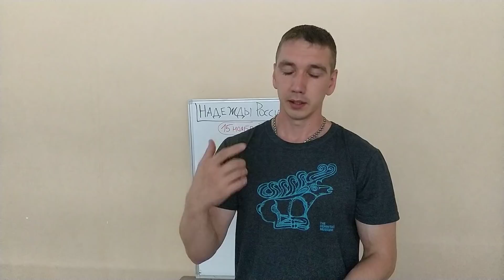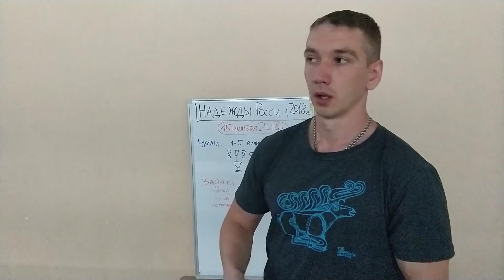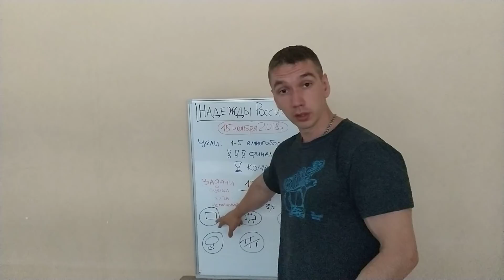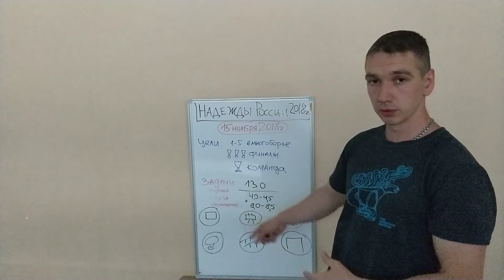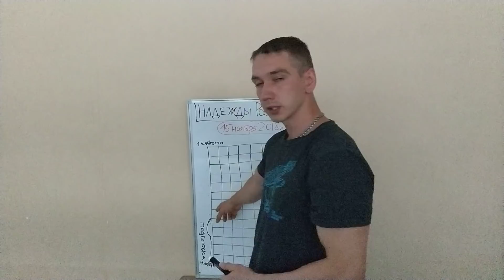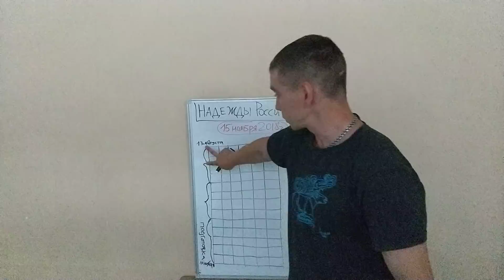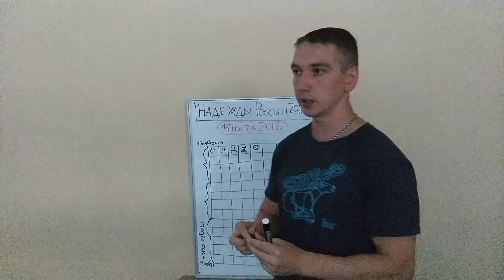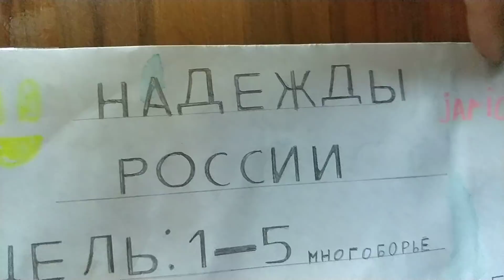Стратегия подготовки к соревнованиям. Постановка целей на 90 дней